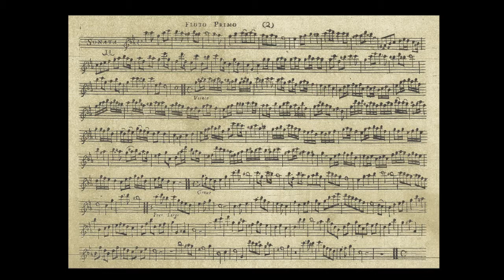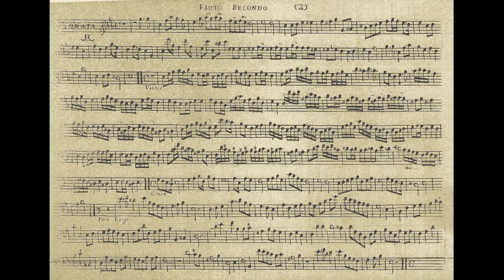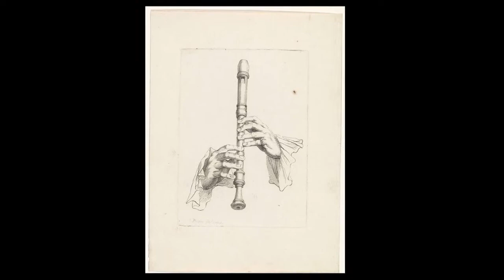Gottfried Finger: Two sonatas for wind instruments (c.1685-1700) (REVISED)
Gottfried Finger, a contemporary of Henry Purcell, was a German-Moravian composer who, as a young man, transplanted himself to London to become kapellmeister to King James II. He remained master of music at the English royal court until the monarch was overthrown in the Glorious Revolution. Finger wrote both instrumental music for King James' royal entertainers as well as music for masques, operas and other large scale theatrical venues.

To skip to another musical selection, click on one of the time stamps below.

0:06  Sonata C major for trumpet, oboe, continuo. Moderato
1:20   Sonata C major. Adagio
2:50   Sonata C major. Allegro
3:55   Sonata C major. Grave & Allegro
6:45   Sonata C minor for 2 recorders

Description of the artwork displayed in the video:

1. Sonata in C major for trumpet, oboe and continuo (c1700)
     a. View of St. Paul's Cathedral, Antonio Joli, c1744
     b. Le Concert, Louis Carrogis Carmontelle, 1760
     c. Gottfried Finger portrait, Joseph Muller, c1900
     d. Baroque ivory oboe, Anon.German, c1735
     e. Baroque cembalo, Christian Zell, Hamburg, 1728
     f. Violincello, Pietro Guarneri, c1725
     g. Gottfried Reiche portrait, Elias Gottlob Haussmann, 1727
     h. Coiled trumpetr, Georg Friedrich Steinmetz, 1684
     i. Natural trumpet D, Johann Leonhard Ehe III, Nuremberg, c1750
     j. Baroque archlute, Rome, 1725
     k. Freifrau Keyserlinck, Antoine Pesne, c1745
     l. Trumpeter, Valentin Snow, c1753
     m. Evaristo Felice dall'Abaco portrait
     n. Masquerade King's Theatre, Haymarket, Anon. Engl., c1724
     o. Bass violin, Francoise Puget, c1687
     p. Old London Bridge, Joseph Josiah Dodd, 1745
2. Sonata in C minor for 2 recorders, 1688
     a. Sonata in C minor (manuscript), 1st flute part
     b. View of London, Anon. late 17th cent.
     c. Boy as shepherd with recorder, Sir Peter Lely, c1665
     d. Sonata in C minor (manuscript), 2nd flute part
     e. Baroque tenor recorder, Peter Bressan, c1720
     f. Man with recorder, Jan Kupecky, c1690
     g. Baroque treble recorder, Jacob Heytz, c1720
     h. Flute player, Jan Kupecky, c1700
     i. View of the Tower of London, Anon. late 17th cent.
     j. Hand positions on the recorder, Bernard Picart, 1707
     k. Recorder lesson, Giovanni Cattini, 18th cent.
     l. King James II (G.Finger's patron), c1690
     m. Old Whitehall Palace (in James II's reign), H.Danckerts, 1674
     n. View of St. Paul's and the River Thames, Canaletto, c1750

I extensively edited original MIDI files that were uploaded by Michel Rondeau (C major) and Martin Grayson (C minor) to the website IMSLP.org. I electronically manipulated the note values and the reverb to improve articulation. I also added a theorbo line to the C major sonata and spatially separated the different voices in both works.

This newly revised version has a better soundtrack with more natural sounding trills and a softer oboe sound.